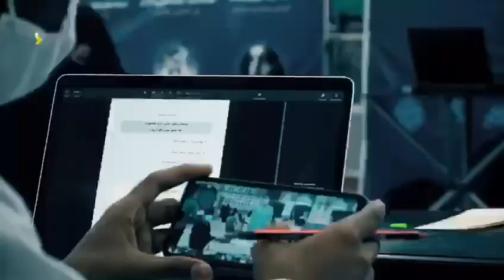تیزر آیین افتتاحیه جشنواره به عشق مهدی (عج) «هواداریم» - اسفندماه ۱۴۰۰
این رویداد هم اکنون در مسجد مقدس جمکران در حال برگزاری‌ست و تا پایان یکشنبه ۲۲ اسفندماه ادامه دارد.